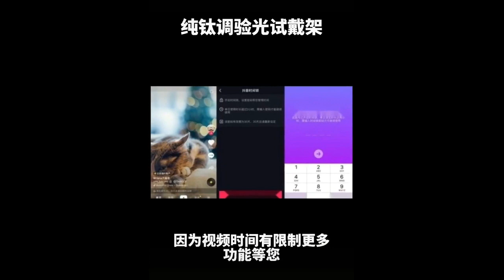Top Quality Optical Instrument International Trial Lens Frame Super Light 50g Titanium Ophthalmic Ma